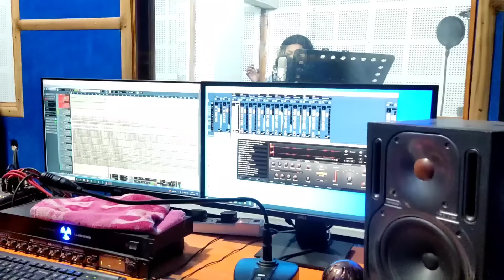New santhali vedio 2022 Stephan Tudu studio dumka